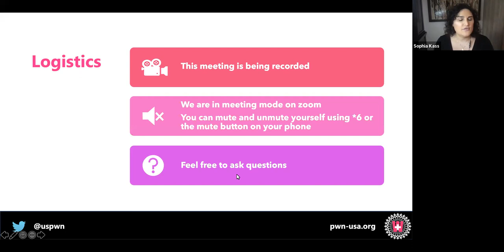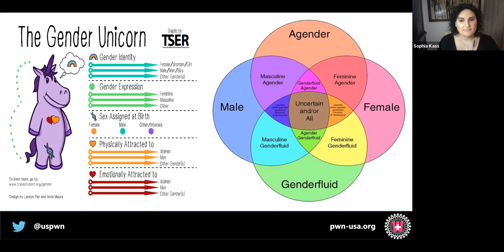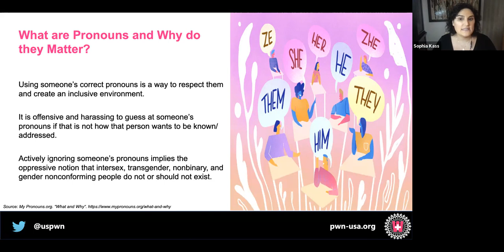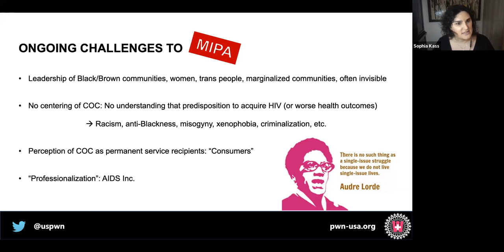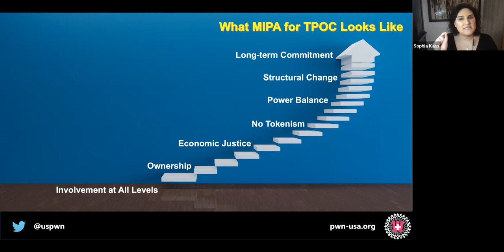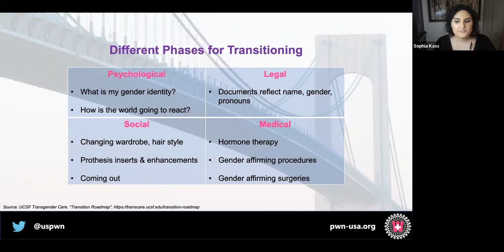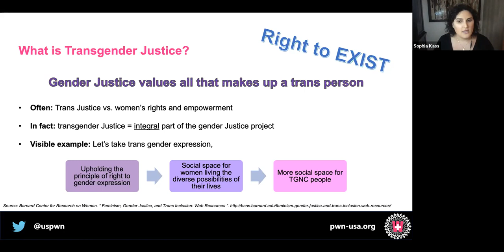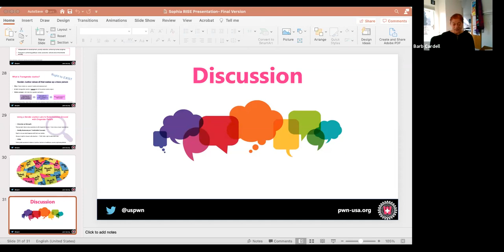Sophia Kass Gender Justice Trainer Final Presentation